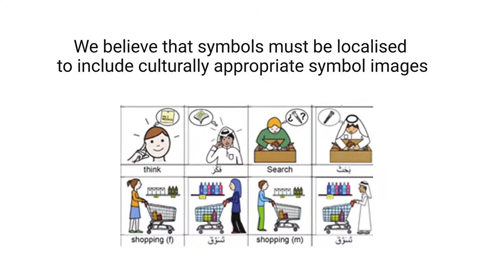Geneva Unicef V1 1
Introduction to Global Symbols and the use of open licences to support AAC users